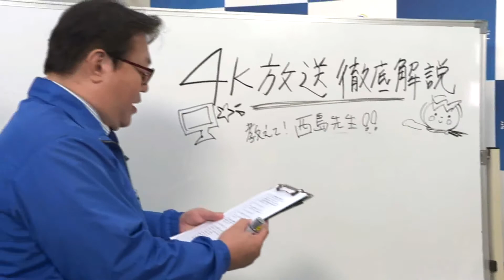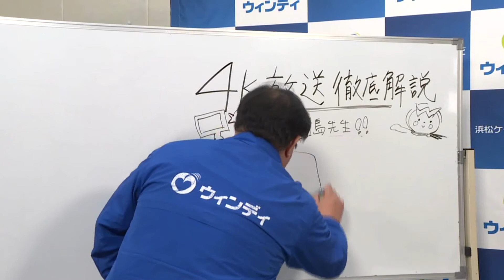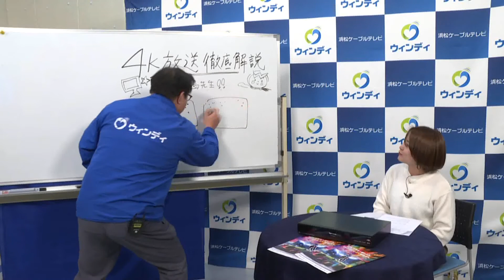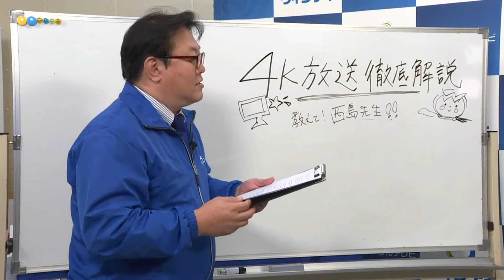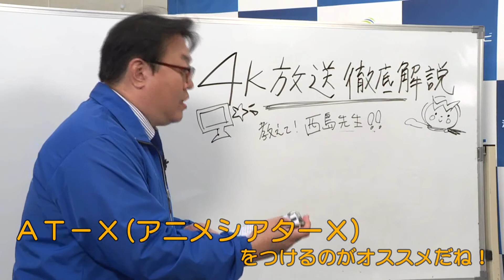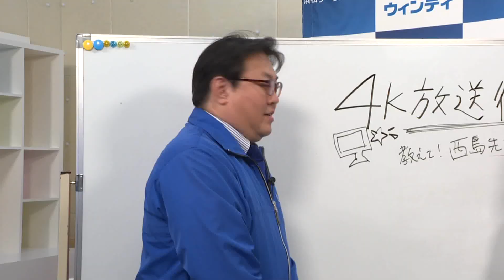ウィンディNAVI【４K放送徹底解説！教えて西島先生★】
4Kとはなんぞやという今井のために営業部西島さんが講師になって授業をしてくれました！